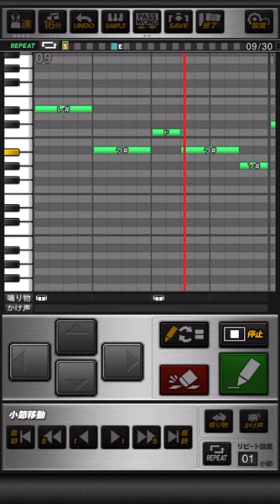横浜DeNAベイスターズ 伊藤裕季也 応援歌 プロスピA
《パスワード》
おどねたよねまおおおそぜおせおおだぬおおほくまんさくれぎおごろえらふじせえしどやごちぜざふごむびるらもぎぞけぞがやちかぐもむやでげぬだへたこにむでぜをわらおきしばほれでどけどわふおおくうくみむれうせちねらされちみどらかなうよんわつあぼね

熱い想いを  ひと振りにかけろ
白球に夢をのせて  さあフルスイング